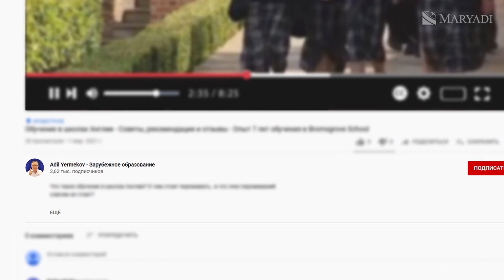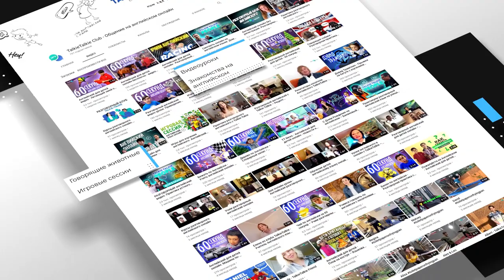Организация питания в школе в Англии Bournemouth Collegiate School - Проверка школьной столовой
Как проходит организация питания в школах Англии? При посещении каждой из них этот вопрос стоит для меня на одном из первых мест. Проверка школьной столовой - важный этап оценки заведения, ведь учиться на голодный желудок крайне сложно и неэффективно.

Мы продолжаем серию обзоров Bournemouth Collegiate School на авторском канале Адиль Ермеков. Сегодня вы увидите столовую частной школы интерната в Англии. Обычно я и сам оцениваю школьную еду в школах Англии - но в этот раз из-за локдауна пришлось довольствоваться экскурсией по пустому заведению.

А жаль. Гарниры, супы, 4 горячих опции, салаты, панини, фрукты, йогурты, тортики - все это звучит очень аппетитно. А еще “вкуснее”  школьная столовка становится тогда, когда узнаешь, что все это готовят местные шеф-повара. И даже хлеб - пекут прямо здесь, в столовой.

Впрочем, это распространенное явление для многих престижных частных школ-интернатов в Англии - подход к питанию здесь сильно отличается от российского. А каким образом - в наших видео, и, конечно, на бесплатных консультациях в MARYADI.